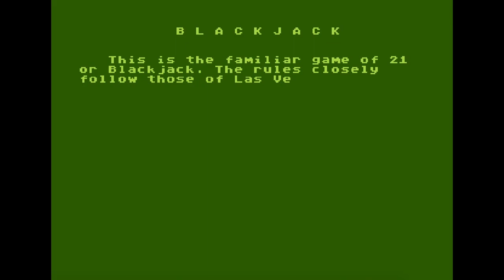Atari 8-bit:- Blackjack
Released on cassette in 1980 it's of the earliest games for the Atari 400 and 800 home computers.
    based on the casino card game, required Atari BASIC.